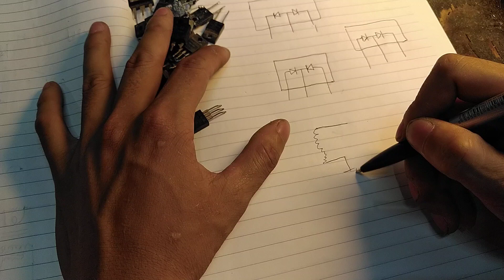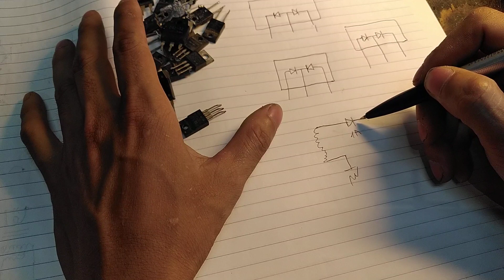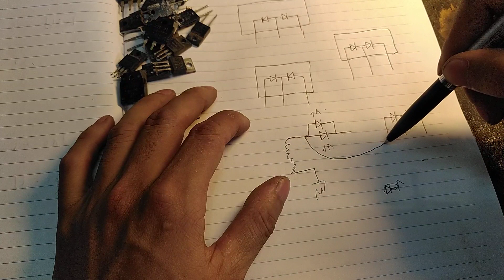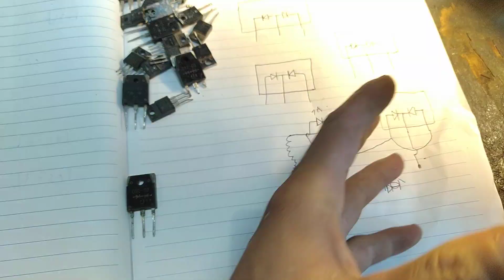Diot kép là gì, cấu tạo và ứng dụng của diot kép